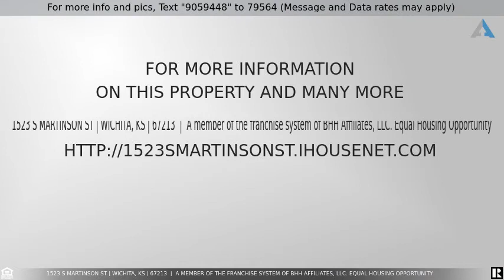Priced at $64,900 - 1523 S Martinson St, Wichita, KS 67213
Enjoy this Full Brick, 2 Bedroom Home with Newer Roof! Set on Large Lot with Fenced Yard & Storage and maybe an extra bedroom with some elbow grease. This will not stay on long.